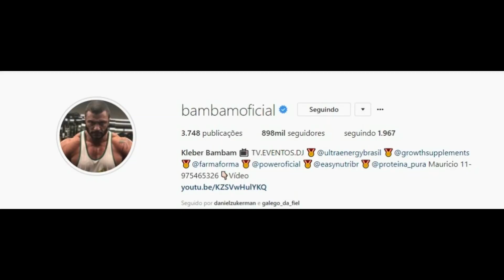STORIES E LIVE DO KAYSAR DADOUR BBB18 11/06/2018